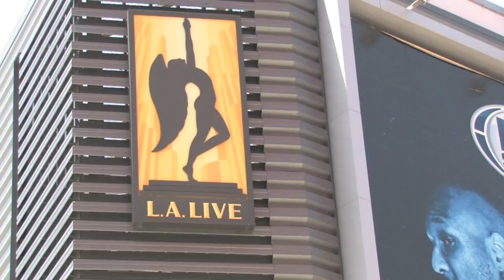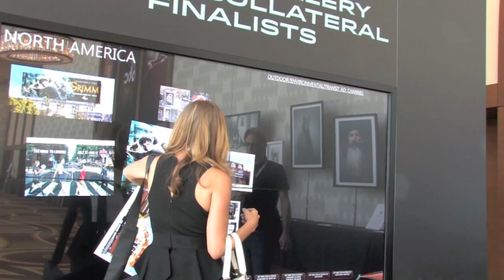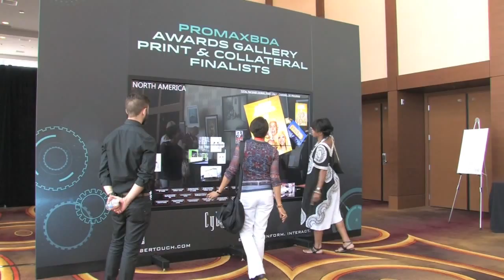110" CyberTouch Wall at LA Live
See this amazing 110" diagonal Invidia Touch Wall by CyberTouch at Promax BDA 2013 Conference